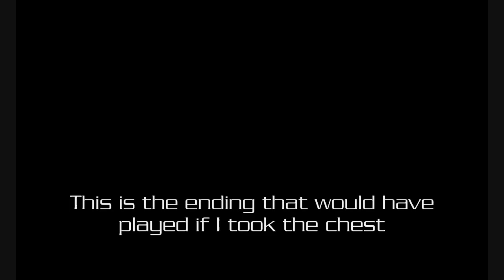The Binding of Isaac Rebirth: Part 6: Sibling Search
I play once again, hoping to find some new characters.